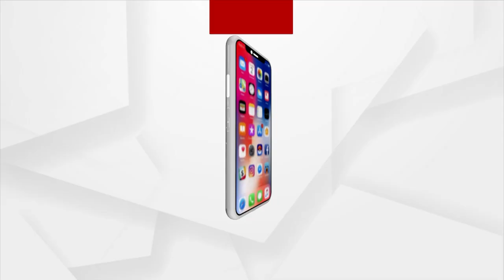Man Poses As Customer, 'Mortgages' Two Kids For Tomatoes In Cuttack